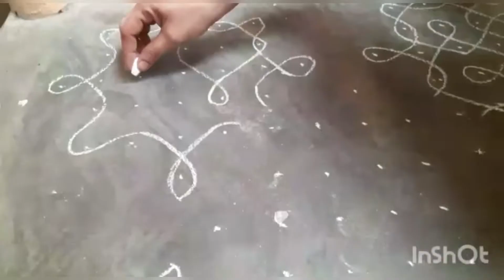13x13 dots ఈజీగా వేసుకునే మెలికల ముగ్గు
13x13 మెలికల ముగ్గు

beginners rangoli

Rangoli

easy rangoli

simple rangoli

beautiful rangoli

big rangoli

పెద్ద ముగ్గులు

colourful Rangoli

sikku kolam

chikku kolam

dots rangoli

rangoli 2022

rangoli designs with muggu

rangoli with dots lotus

Rangoli kolam

rangoli kolamgal

rangoli designs for Ugadi

ఉగాది ముగ్గులు 2022

పండుగ ముగ్గులు 2022

తామరపువ్వుల ముగ్గులు

తామరపువ్వుల ముగ్గులు 2022

తామరపువ్వుల రంగురంగుల ముగ్గులు 2022

rangoli designs for new year 2022 simple and easy

simple rangoli designs for new year 2022

rangoli designs for new year 2022 with dots and colours

rangoli designs for new year 2022 with colours

rangoli designs for new year 2022 with dots

rangoli designs for new year 2022 simple and easy dots

muggulu

muggulu with lotus

muggulu designs

muggulu 2022

muggulu simple

muggulu feative muggulu

muggulu designs with dots rangoli